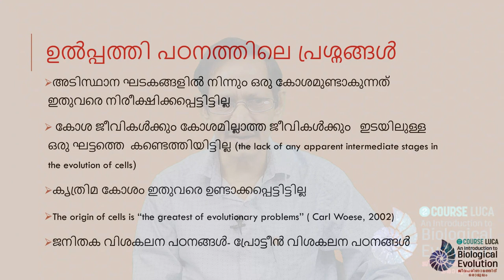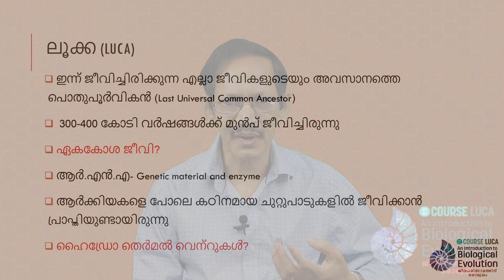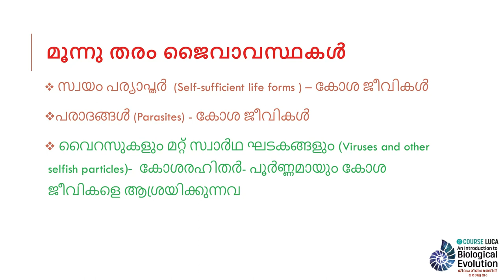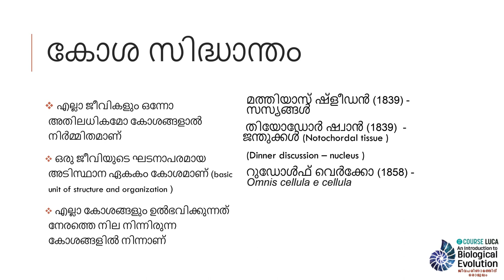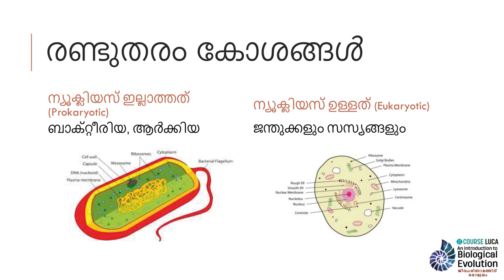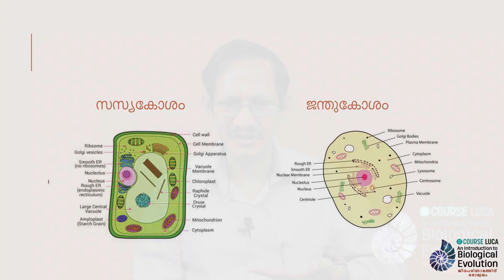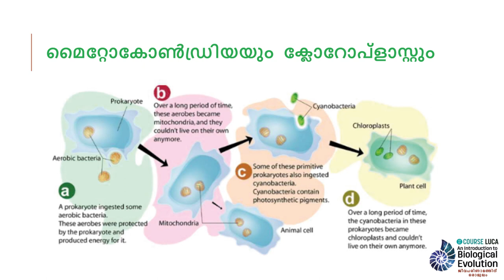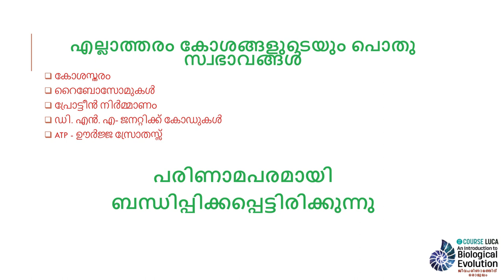കോശം ജീവന്റെ അടിസ്ഥാന യൂണിറ്റ്| Dr.P K Sumodan-Course LUCA | An Introduction to Biological Evolution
ജീവ പരിണാമത്തിന് ഒരാമുഖം - ലൂക്ക സംഘടിപ്പിക്കുന്ന 10 ആഴ്ച നീണ്ടു നിൽക്കുന്ന ഓൺലൈൻ  കോഴ്സിലേക്ക് സ്വാഗതം.

കോശം ജീവന്റെ അടിസ്ഥാന യൂണിറ്റ്
0:00 ആമുഖം
0:26 കോശം: ഉത്പത്തിയും പരിണാമവും
5:52 ലൂക്ക
9:42 കോശസിദ്ധാന്തം
15:15 ആധുനിക കോശസിദ്ധാന്തം
16:18 കോശഘടന

🟢 *ആഴ്ച്ച 1 - ക്രോഡീകരണം.* 🟢

പ്രിയ പഠിതാക്കളെ,
കോഴ്സിന്റെ ആദ്യവാരം നാം കടന്നുപോയ അവതരണങ്ങൾ, പഠന സാമഗ്രികൾ എന്നിവ ക്രോഡീകരിച്ച് interactive pdf ആയി പങ്കിടുന്നു. *തലക്കെട്ടുകളിലും ചിത്രങ്ങളിലും തൊട്ട് കാണാം. വായിക്കാം.*

സസ്നേഹം
ടീം ലൂക്ക

ലൂക്ക